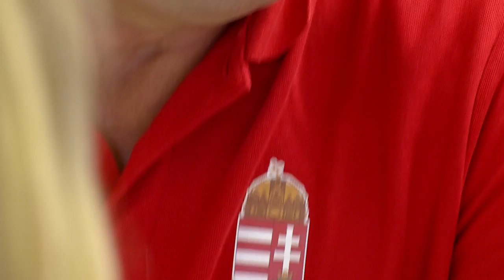Bronzérem Tallinból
Nagyszerűen szerepeltek a tallini U23-as Európa-bajnokságon a nyíregyházi atléták. A diszkoszvető Szikszai Róbert bronzérmet szerzett, ugyanebben a számban Káplár János a nyolcadik helyen zárt. A magasugró Bakosi Péter az ötödik helyet szerezte meg, Kerekes Dóra pedig bejutott a női diszkoszvetés döntőjébe, ahol végül a tizenegyedik helyen végzett.